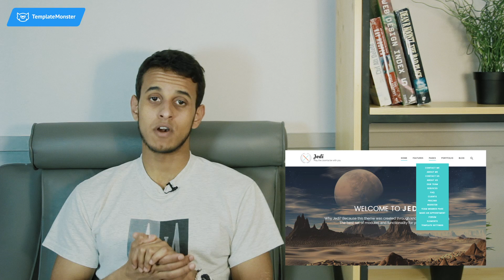Why Joomla is the Best CMS?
Joomla CMS is the Best Choice for Building Your Online Community. That`s It!
What Makes It a Winner?